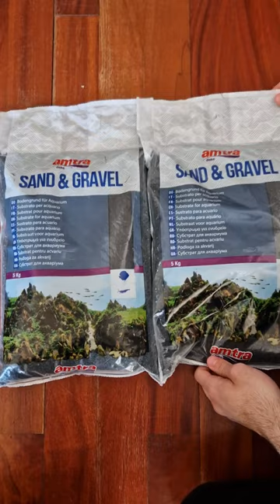Adding gravel to my goldfish aquarium ✨🐡